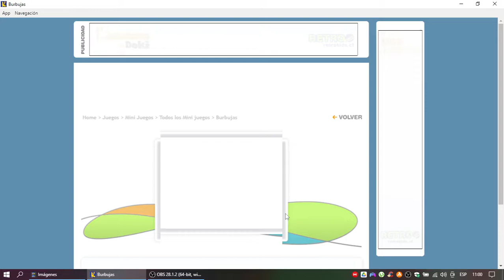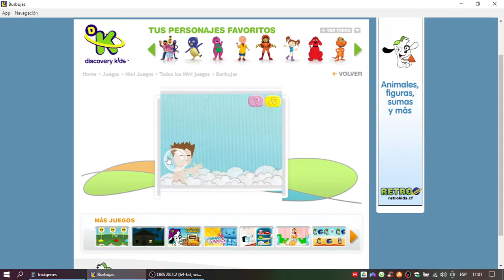Discovery Kids Juegos: Burbujas